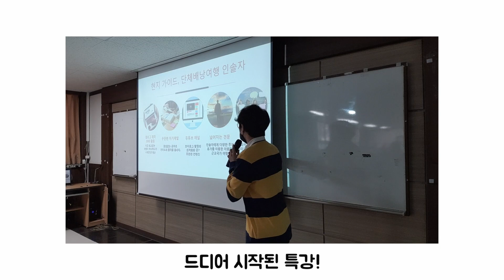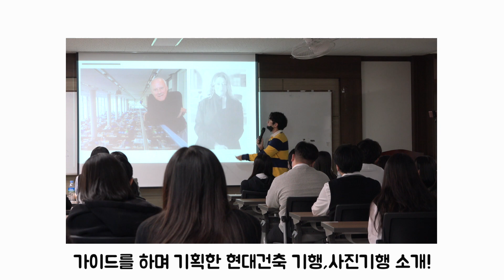열이! 특강을 다녀오다!(feat. 성보경영고)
이럴수가..ㅠㅠ
제가 뭐라고 이렇게 성보경영 고등학교에 특강을 나가게 됐네요..
특강 이라고 하기에 많이 부족했다고 생각하지만,
정말 열심히 집중해 주시고 호응도 많이 해주신
성보경영 고등학교 관광과 학생분들에게 진심으로 감사 말씀 드리겠습니다!
더 노력하고 발전하는 열이가 되겠습니다!